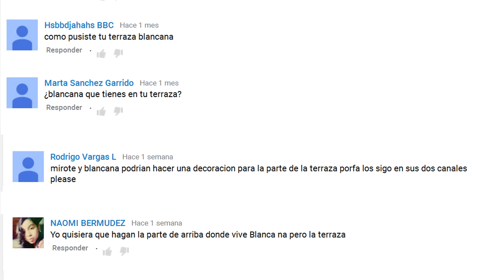MINECRAFT: CASA MODERNA #1 |Parte 4| CÓMO HACER Y DECORAR EL EXTERIOR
Como hacer y decorar la Casa Moderna 1 tanto la parte exterior, jardín y la terraza superior en Minecraft de la serie de CASAS MODERNAS DE BLANCANA. TUTORIALES Y CONSTRUCCIONES EN MINECRAFT.
 SERIE CÓMO CONSTRUIR CASAS MODERNAS DE MIROTE Y BLANCANA.